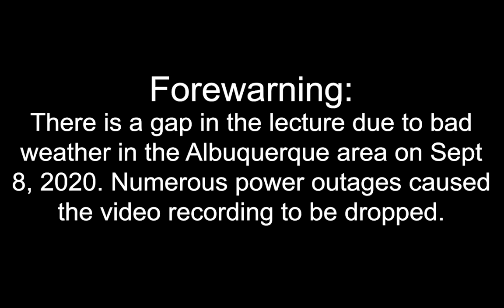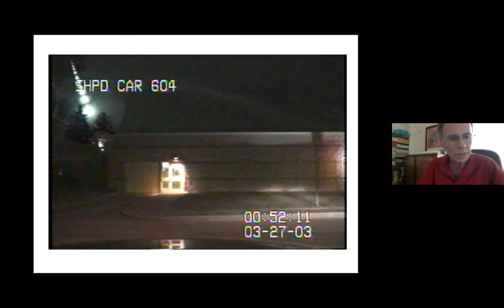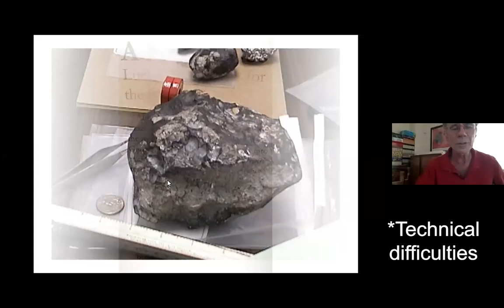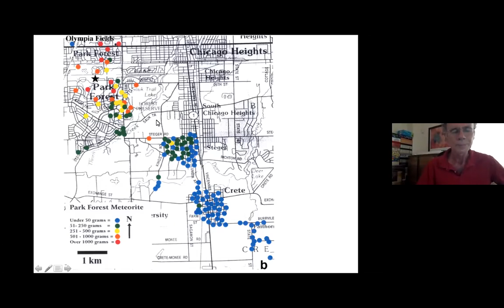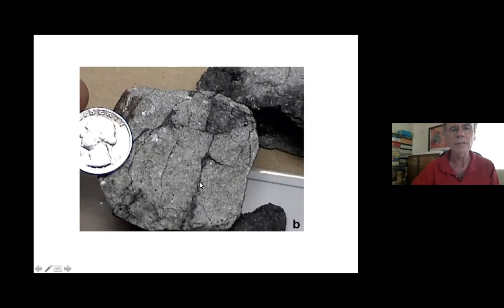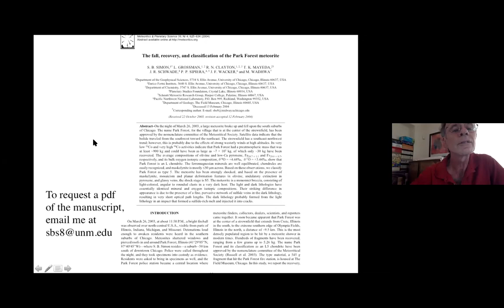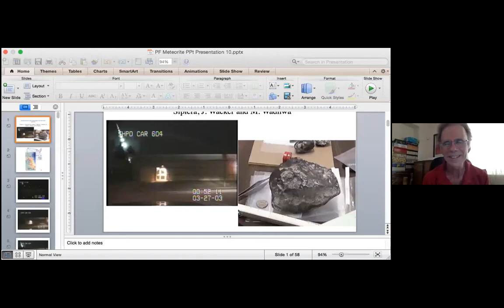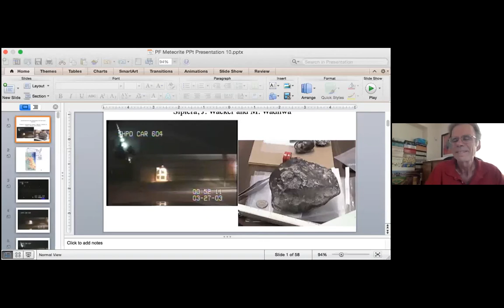Dr. Steven Simon: The Fall, Recovery and Classification of the Park Forest Meteorite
A first-hand account in dealing with a new meteorite, told by Dr. Steven Simon.